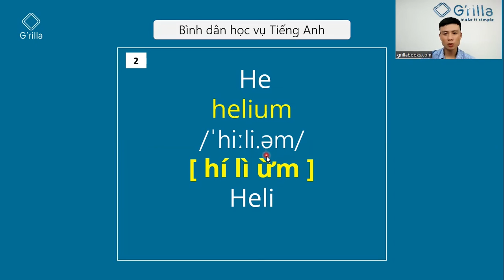Cách đọc nguyên tố hóa học bằng tiếng Anh #2 He - Helium